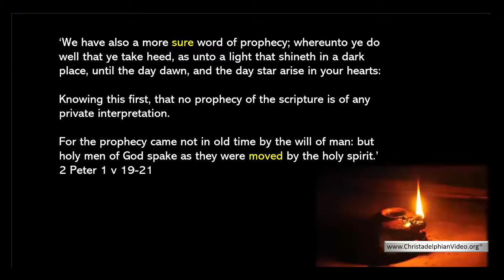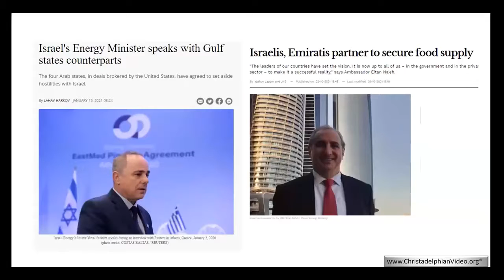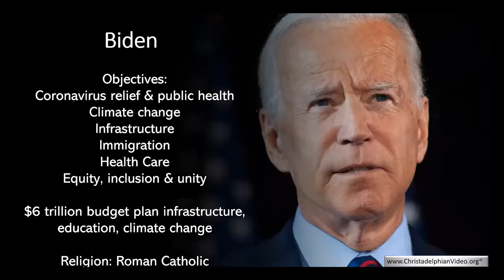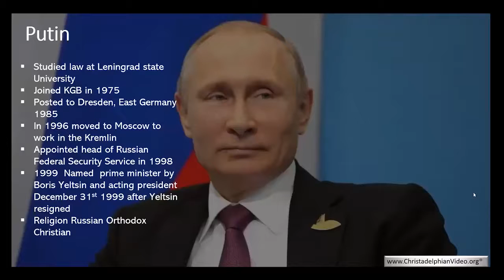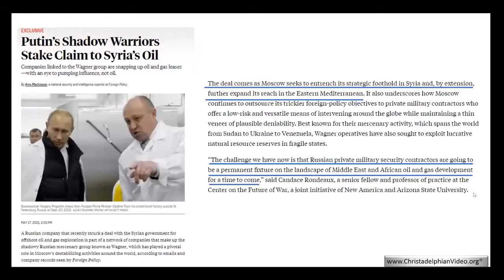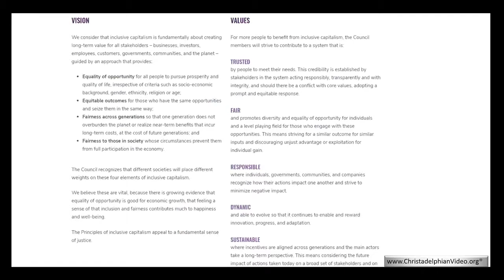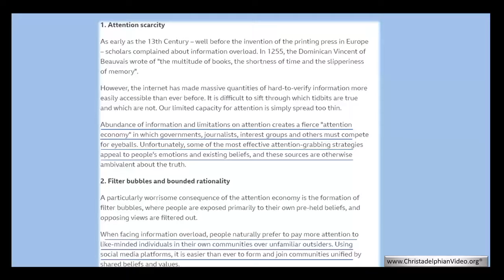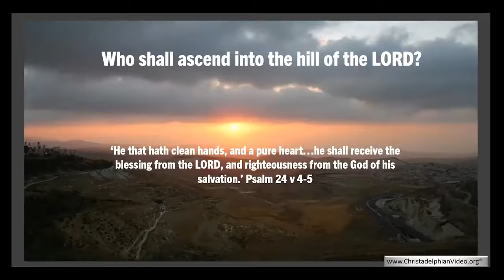The Signs of the Times in 2021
A Christadelphian Video:
Description:  In our post-truth and apathetic age, this talk reminds us that world events are unfolding as the Bible has predicted, and that therefore, Our Lord’s return is sure and steadfast. It is an encouragement to continue to look for and eagerly anticipate the coming of The Righteous One to the world.